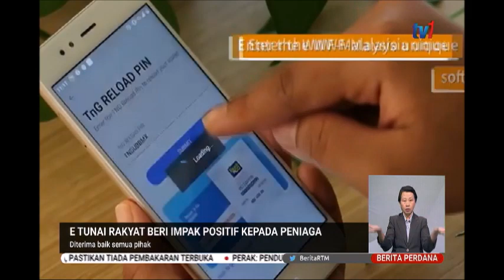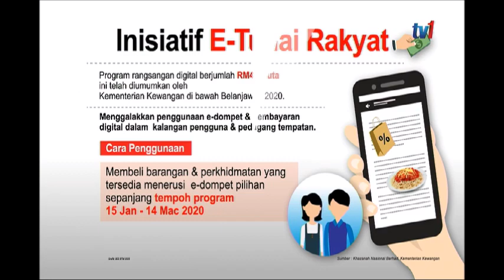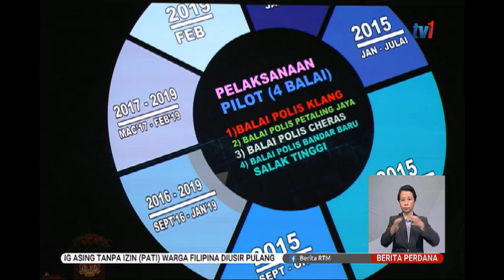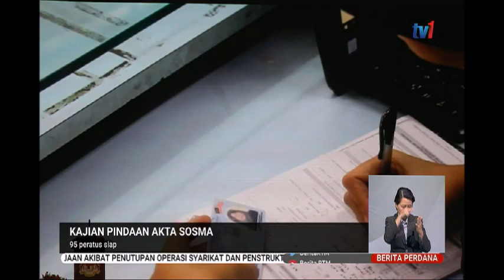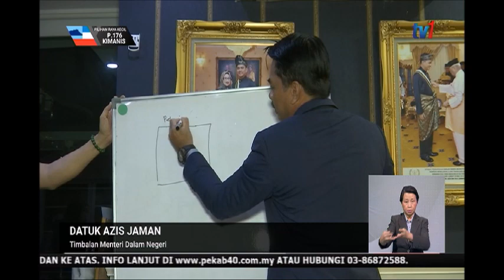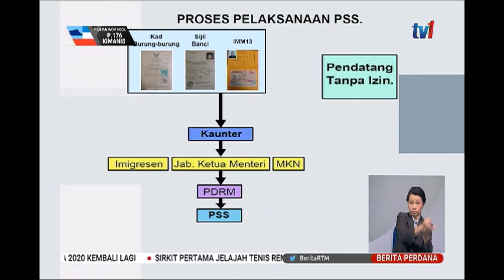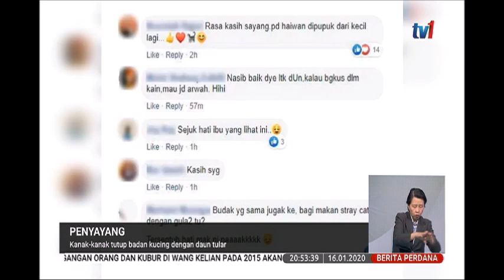16 JAN 2020 BERITA PERDANA-BERITA PENUH